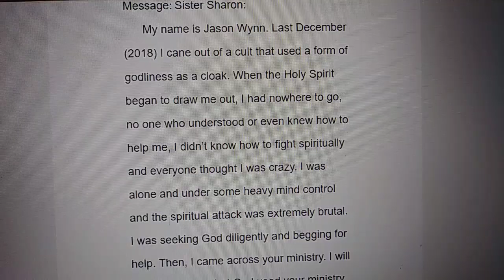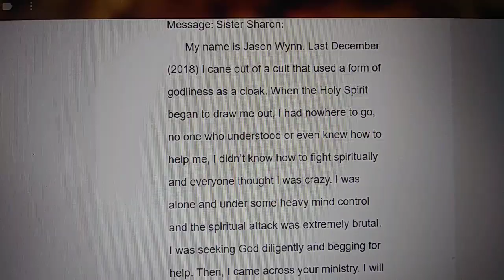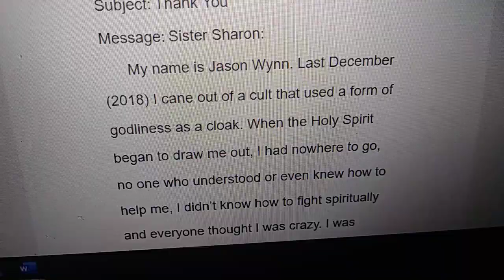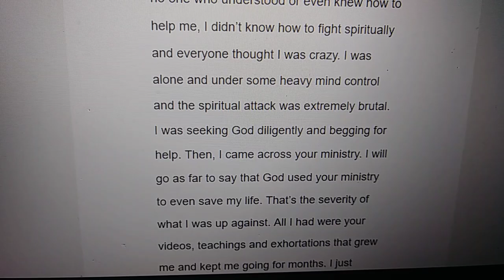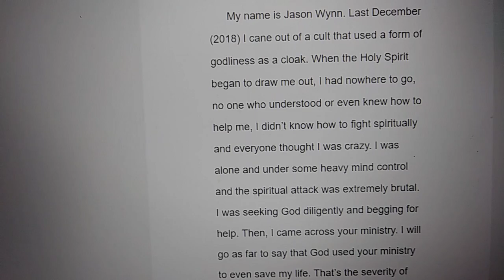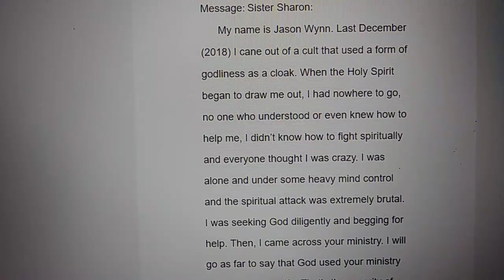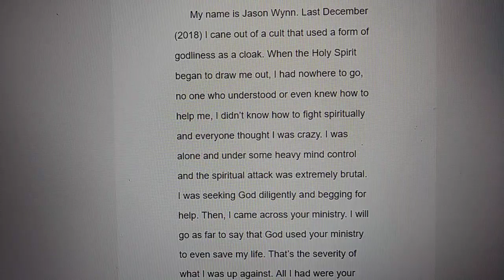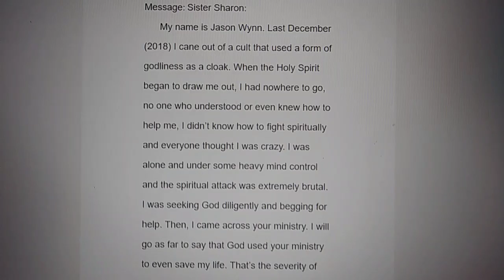WOE To Those Who Discourage Women from Preaching the Gospel of Jesus Christ